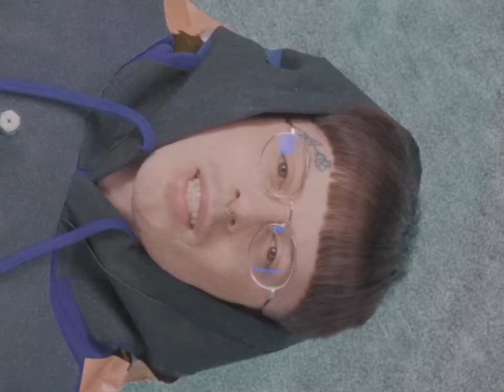Pimp Flaco - SKATE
"SKATE" 🛹
Primer adelanto del álbum " Mmmua " 💽

LETRA:

DE PIE ENCIMA DE MÍ, TUS PIES EN MI JERSEY
HACIENDO TRUCOS CONMIGO COMO SI FUESE TU SKATE
SALTANDO POR TU CUARTO ALL DAY
Y YA ME TIENES HARTO ¿I'M SAYING?

PERO A QUIÉN QUIERO MENTIR?
ESTOY MUY BIEN AQUÍ
DEBAJO TUYO, PISA MI ORGULLO
APLASTAME EL CORAZÓN CON TUS ZAPATILLAS
Y PÁSAME LA CARA POR LAS BARANDILLAS

QUE UN DÍA TE CHOCARÁS CON ALGÚN PELDAÑO
Y TE CAERÁS DE MÍ, TE HARÁS MUCHO DAÑO
Y YO SEGUIRÉ RODANDO
Y ME QUEDARÉ MIRANDO, NO NO...

NO ME DIGAS QUE ME QUIERES NI QUE SOY MUY GUAPO
PORQUE SOY ESO QUE USAS PA PASAR EL RATO
Y DESPUES ME DEJAS SÓLO METIDO EN MI CUARTO
AL LADO DEL ROPERO Y LA CAMA DEL GATO X2

PISANDOME EL PECHO Y HOMBLIGO
PARECE QUE TE SIENTES MEJOR
A TÍ TE PARECE DIVERTIDO
PERO NO, NO, NO, NO...